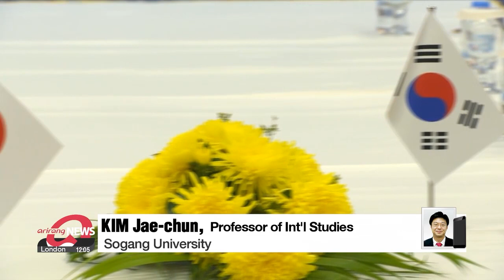S. Korea's plan to compensate victims of wartime forced labor stirs the pot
'징용해법'으로 본 향후 한일 관계 전망 일부 피해자 반발 속 ‘피해자 수용이 관건’

Today’s forced labor compensation proposal aims to mend ties between Seoul and Tokyo but is strongly decried by Korean victims, as it means Japan isn't being held accountable.
Our foreign affairs correspondent Choi Min-jung has more.

All eyes are on whether South Korea's compensation plan for Korean victims of Japan's wartime forced labor will open up a new door to Seoul and Tokyo relations.

"I hope that the Japanese government will carry on the spirit of the Kim Dae-jung-Obuchi Joint Declaration, which recognized deep remorse and gave a heartfelt apology for the entire colonial rule, including forced labor."

The joint declaration was adopted in 1998 by then-South Korean President Kim Dae-jung, and Japanese Prime Minister Keizo Obuchi,.. when the Japanese leader expressed remorse for the damage and pain caused to the Korean people.
Pundits say relations could once again be restored, as President Yoon is widely expected to visit Japan to meet his counterpart in March.

"I think the deal is going to work as a catalyst, if you will, for two countries to patch things up and cooperate in a more proactive manner on many issues related to North Korea and protecting and strengthening rules-based international order, but that said, I'm afraid that the deal is going to create a big stir in South Korea's domestic political arena."

The victims of wartime forced labor and civic groups have been protesting against the government's plan --saying this issue cannot be resolved without sincere apologies and participation from the Japanese companies.

"I just don't understand. I am 95 years old and have never seen anything like this."

"We've been taking legal action for almost 30 years without any help from the Korean or Japanese governments. It's a shame that it had to end like this."

There's also a clash in South Korea's political scene.
The ruling People Power Party said the decision was a solution that was thought through for the victims and stressed the importance of a trilateral relationship between S. Korea, Japan, and the U.S.
The main opposition Democratic Party described it as a "disgrace" and "humiliation."
 Although the Korean government says it has left the door open for Japanese companies to contribute, the general sentiment is that Japanese firms will not make contributions to the foundation.

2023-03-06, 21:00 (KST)